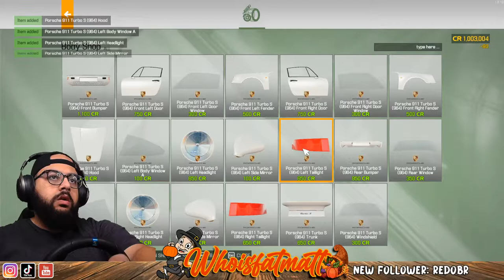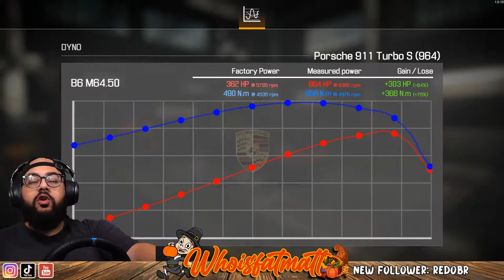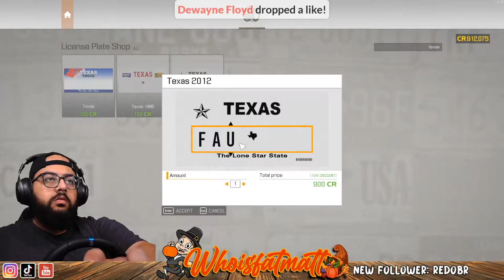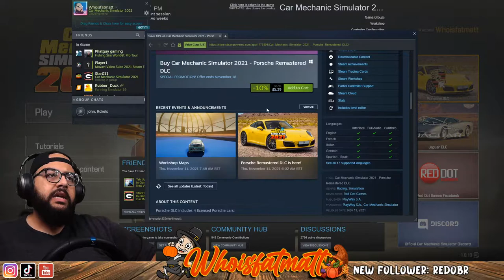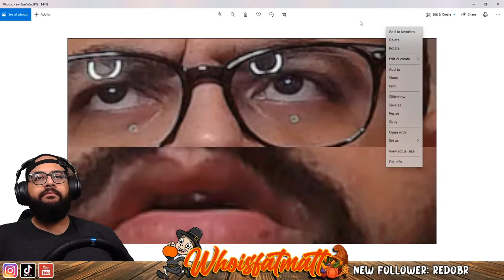Porsche DLC is here! And the VASE is back! 🍶